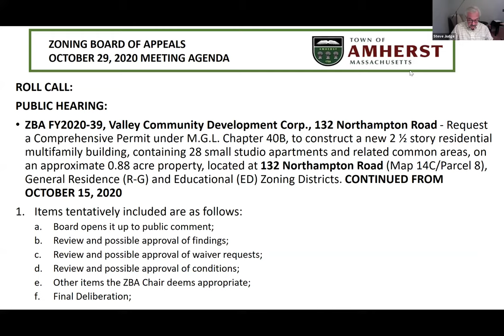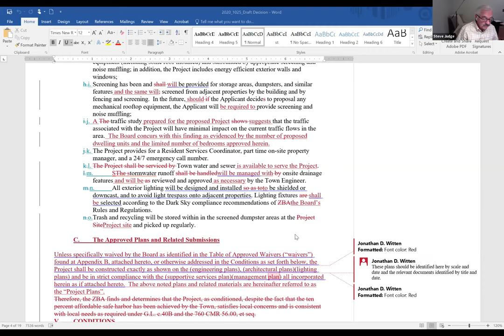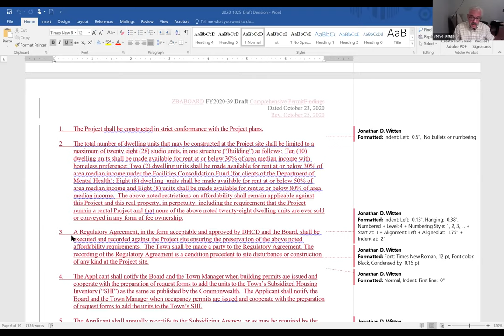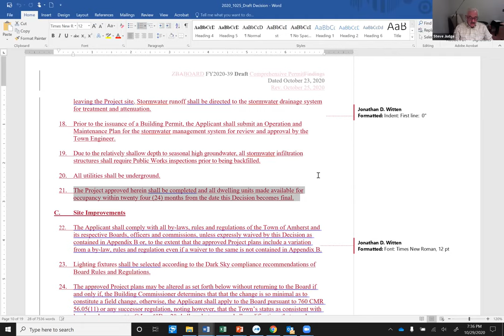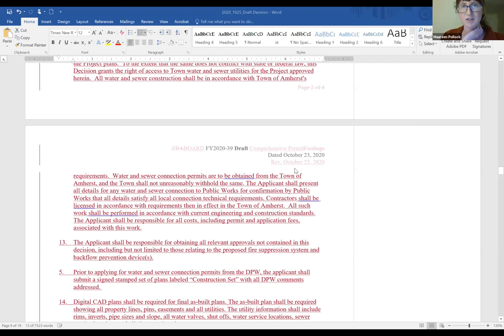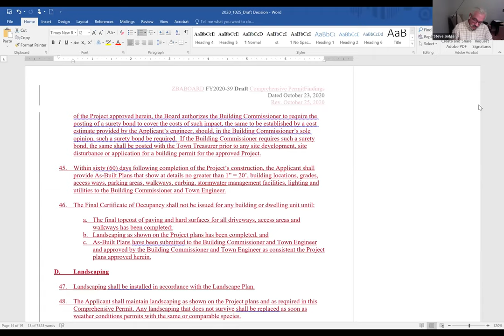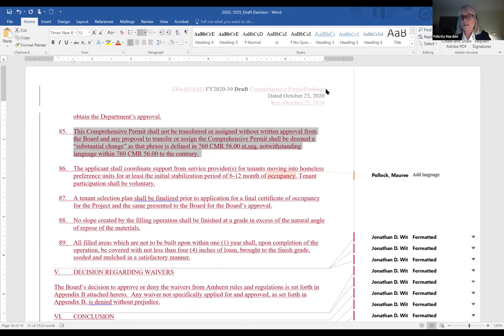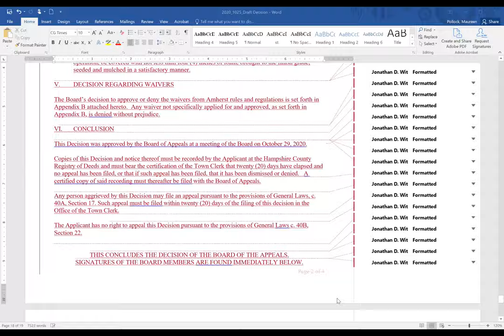Zoning Board of Appeals Oct 29, 2020